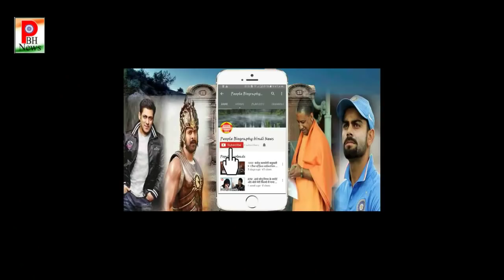पद्मावती की जबरजस्त एडवांस बुकिंग। Padmavati Advance Booking Pbh News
पद्मावती की जबरजस्त एडवांस बुकिंग। Padmavati Advance Booking Pbh NewsThis Youtube Chennal All Updates Bollywood News